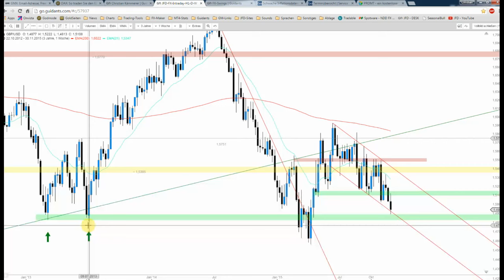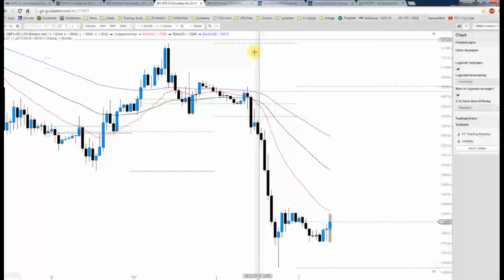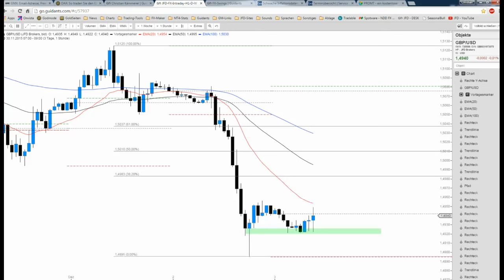JFD Devisenradar: GBP/USD mit anhaltender Schwäche und doch aufgepasst!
Mit der gestrigen Schwäche von knapp 190 Pips geriet das Cable gehörig unter Druck. Doch wie ist es eigentlich technisch um das Währungspaar bestellt?